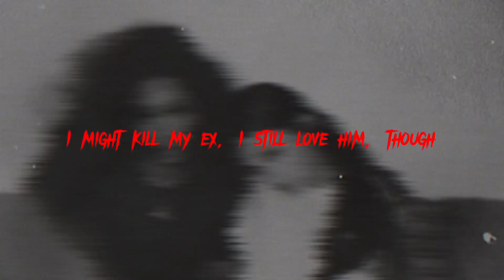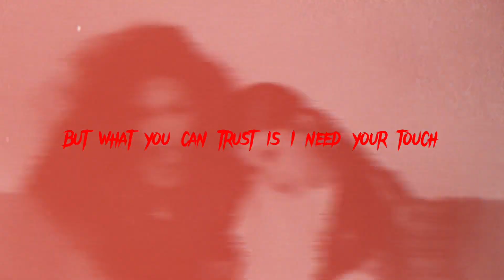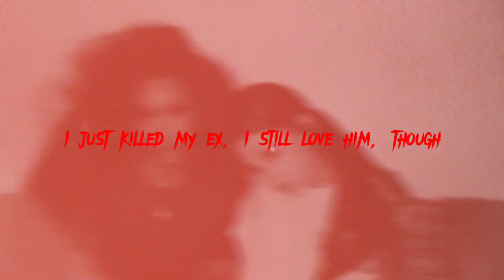SZA - Kill Bill ft. Ariana Grande (Official Lyric Video)